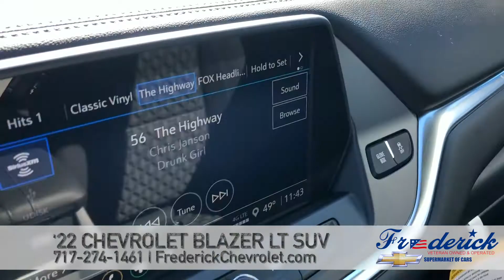2022 Chevrolet Blazer LT SUV Overview